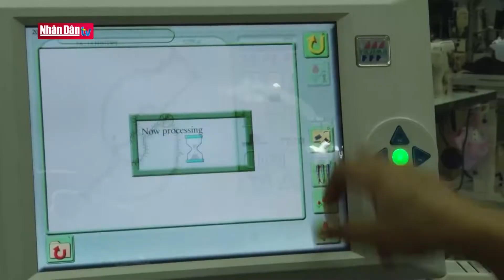Nón Sơn - Tạo động lực để Củ Chi và Hóc Môn trở thành cực tăng trưởng mới